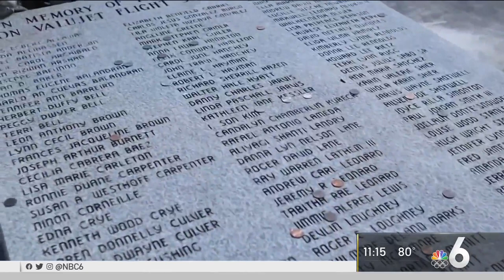25 Years Later: First Responders, Families Remember 1996 ValuJet Crash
Tuesday marks 25 years since ValuJet Flight 592 crashed in the Everglades, killing all 110 people on board. NBC 6’s Willard Shepard reports